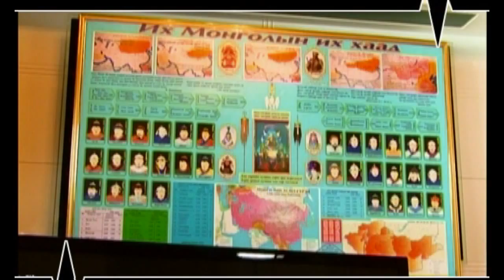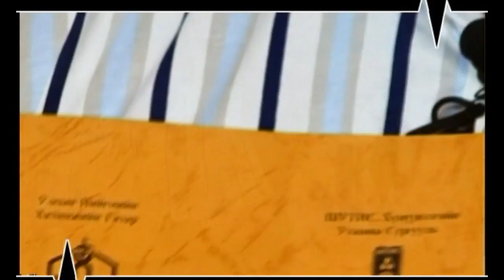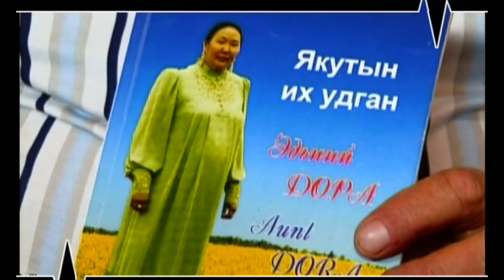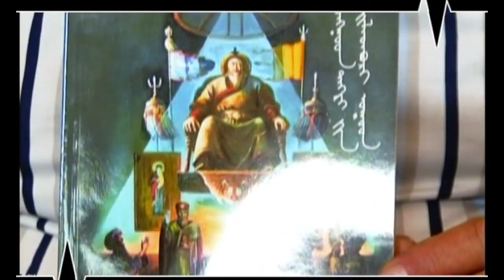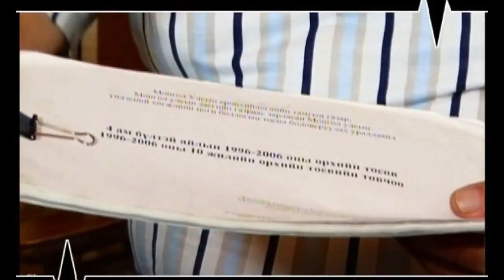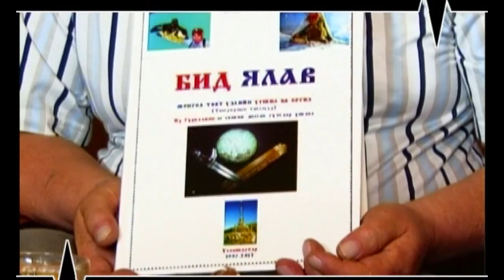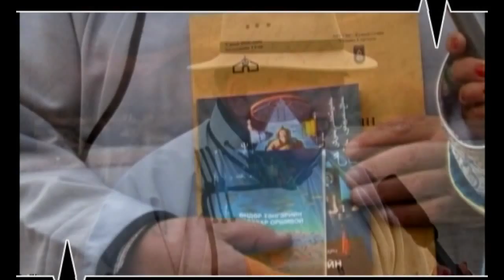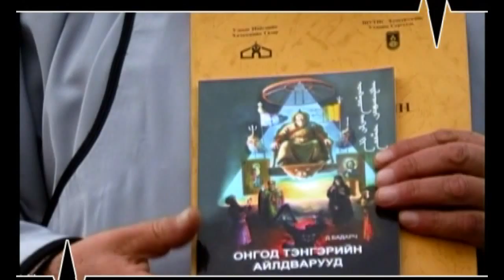Монгол бахархал: Д.Бадарч